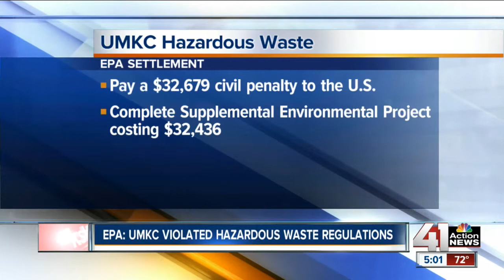EPA: Hazardous waste violations at UMKC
As part of the inspections, done at the Volker Campus in March 2013 and at the Dental School in February 2014, the EPA determined the university failed to properly analyze two waste streams that could contain hazardous wastes.

41 Action News, KSHB, brings you the latest news, weather and investigative reports from both sides of the state line.